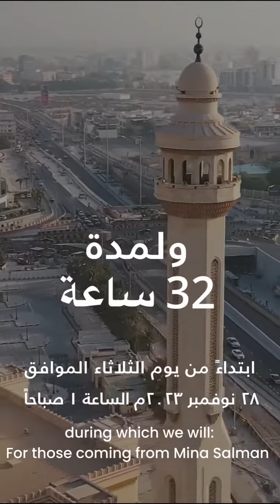Major diversions on Al-Fateh Highway for 32 hours | Bahrain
Major diversions on Al-Fateh Highway for 32 hours, starting on Tuesday, November 28, 2023, at 1:00 am.